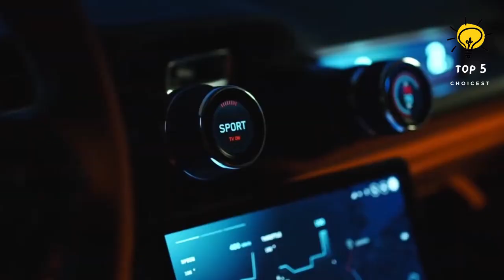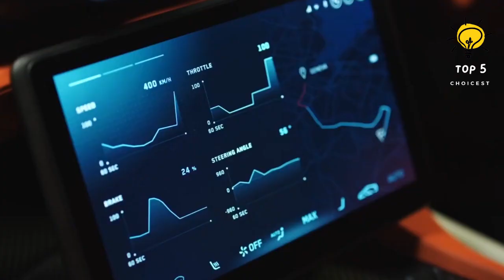TOP 10 fastest cars in the world 2024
@Top_5_choicest_official The world's fastest cars truly are a marvel of engineering brilliance, showcasing remarkable speed and pushing the boundaries of what is possible in the world of automobiles.

Here are the Top 10 Fastest Cars in the World 2024…
top 5 fastest car in the world 2023
luxury cars 2023
luxury cars
fastest car
fastest car 2023 top speed
fastest production car
fastest production cars 2021
fastest cars in the world 2021
fastest cars 2021
fastest car ever
world’s fastest car
supercars
hypecars
cars value
cars
exotic cars
luxury sport cars
we are
top10 files
automobiles
vehicles
best cars
bugatti bolide
ssc tuatara
bugatti veyron
bugatti chiron
top 10
top cars
fastest car
fastest production car
fastest car ever
world’s fastest car
supercars
hypecars
cars
exotic cars
we are
top10 files
best cars
bugatti bolide
ssc tuatara
bugatti veyron
bugatti chiron
top 10
fastest cars in the world 2022